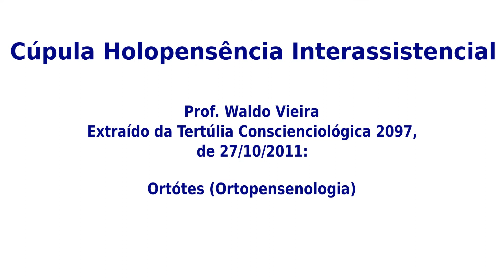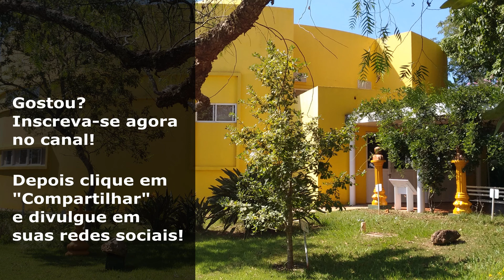Waldo Vieira - Cúpula Holopensência Interassistencial